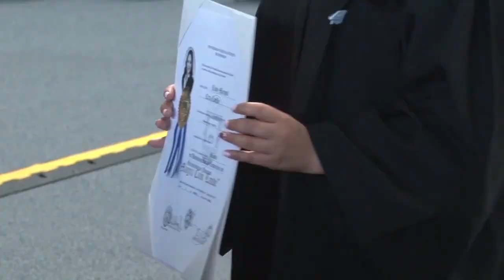UNAH graduará a 1,067 universitarios el sábado 15 de junio